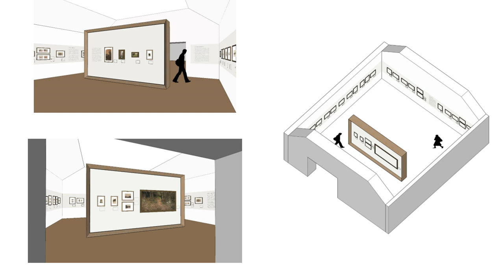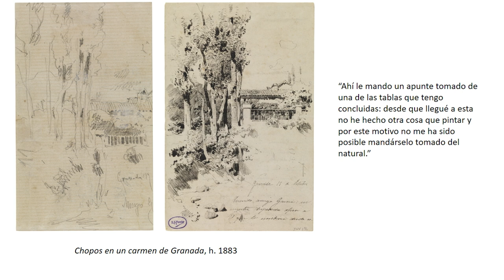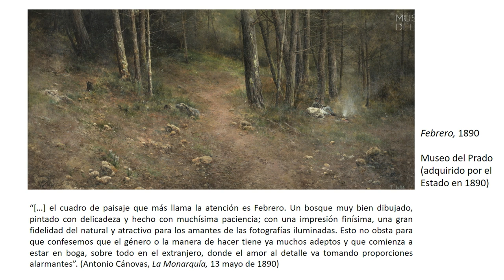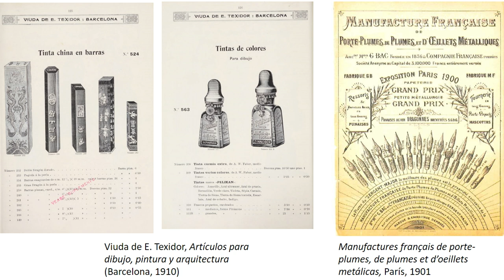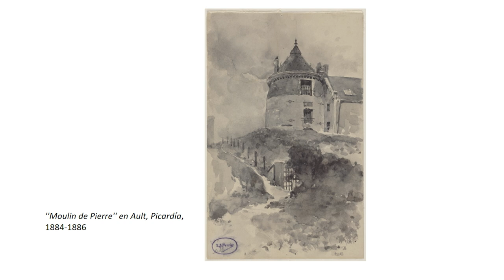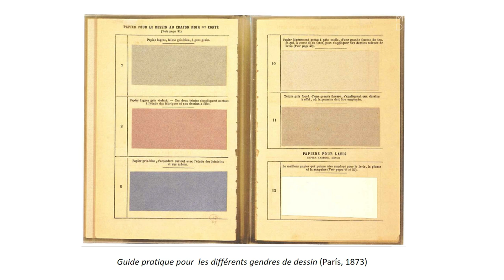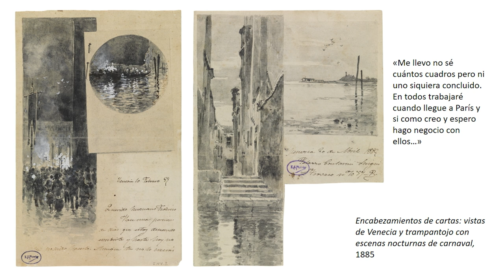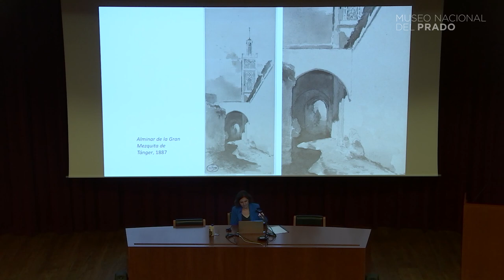"Emilio Sánchez Perrier, dibujante" por Gloria Solache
Conferencia impartida por Gloria Solache Vilela (técnico de Museos del Área de Conservación de dibujos y estampas del Museo Nacional del Prado) bajo el título "Emilio  Sanchez Perrier, dibujante", el 1 de julio de 2023.

El Museo del Prado dedica por primera vez una exposición a la faceta como dibujante de uno de los más importantes pintores paisajistas españoles de finales del siglo XIX y principios del siglo XX, Emilio Sánchez Perrier (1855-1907). Gracias a la generosa donación de la Fundación Tatiana Pérez de Guzmán el Bueno al Museo del Prado, consistente en 192 dibujos del artista fechados a lo largo de toda su carrera, se ha podido plantear este completo recorrido por su trayectoria. Sánchez Perrier desarrolló su actividad profesional entre su Sevilla natal y París, en cuyo Salon expuso regularmente desde 1880. Sus pinturas fueron apreciadas especialmente por su realismo, luminosidad y precisión técnica, en la línea de su maestro Martín Rico. Los dibujos reunidos son fiel reflejo de su estilo y un valioso testimonio de su práctica artística y del proceso creativo de sus pinturas. Realizados durante sus viajes por España, Francia, Italia y el norte de África, plasman escenarios naturales, rurales y urbanos con una extraordinaria precisión, poniendo especial cuidado en captar la luz y la atmósfera.

CONFERENCIA
"Emilio Sánchez Perrier, dibujante"
1 de julio de 2023